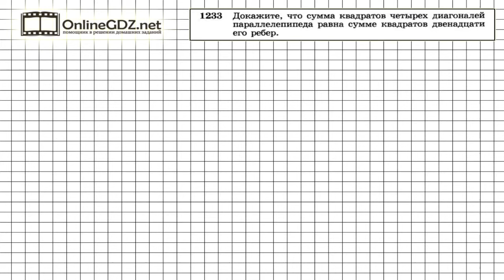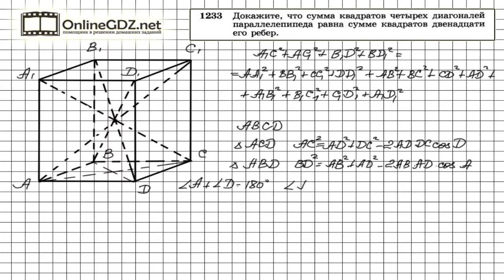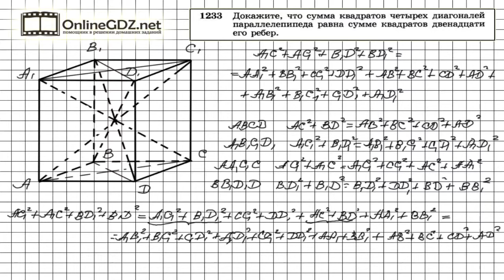Задание № 1233 - Геометрия 9 класс (Атанасян)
Для того, чтобы доказать, что сумма квадратов четырех диагоналей параллелепипеда равна сумме квадратов двенадцати его ребер, нужно вначале доказать, что в параллелограмме сумма квадратов его диагоналей равна сумме квадратов его сторон. В нашем видеоролике Вы найдете решение данного задания. Советуем к просмотру.